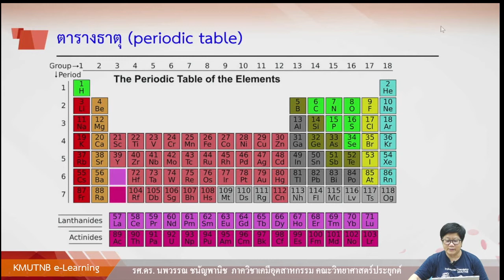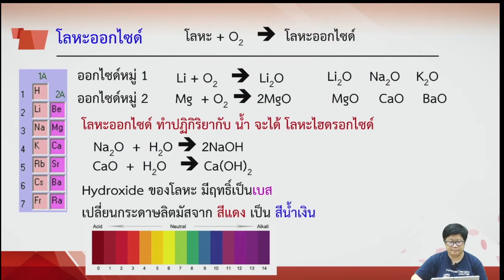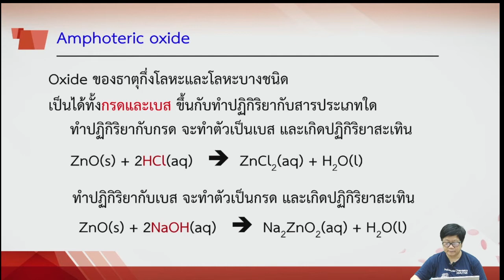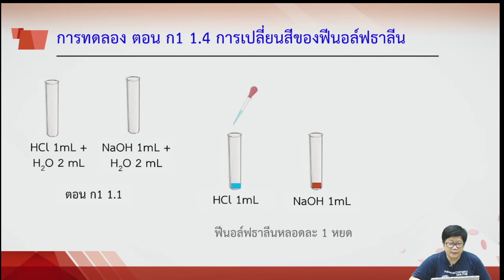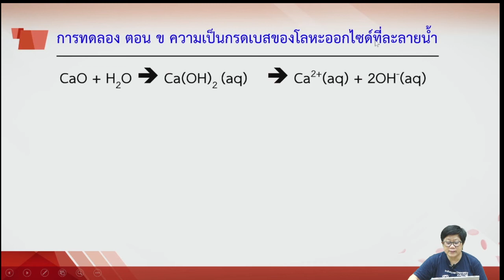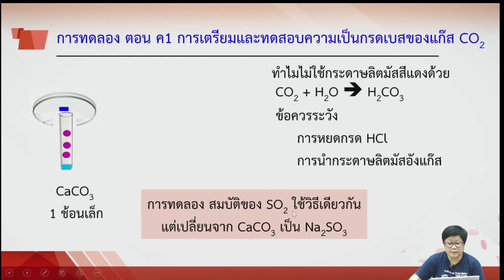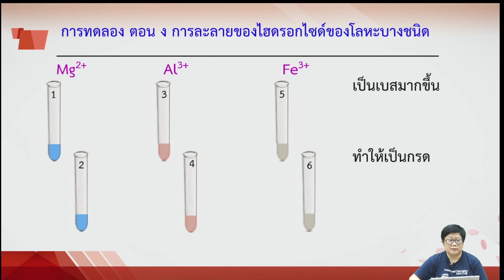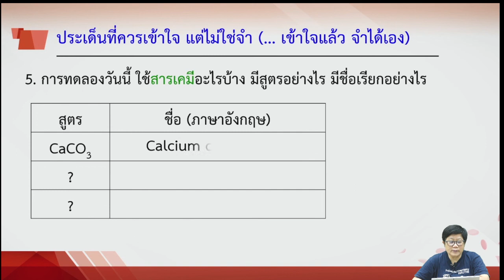สมบัติของออกไซด์ ไฮดรอกไซด์ และกรดออกโซ